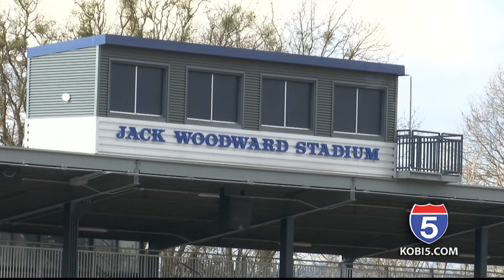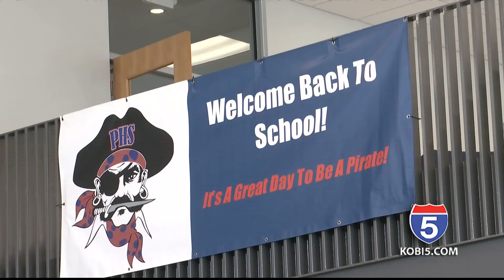Public guests get first look at new Phoenix High School